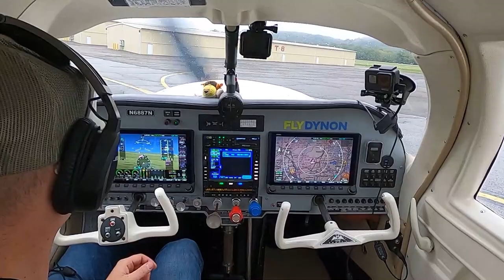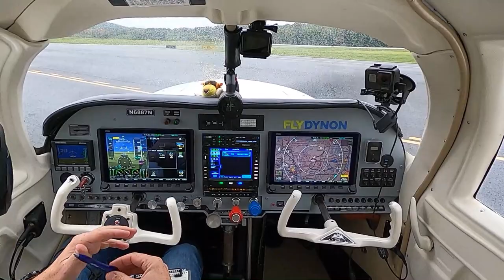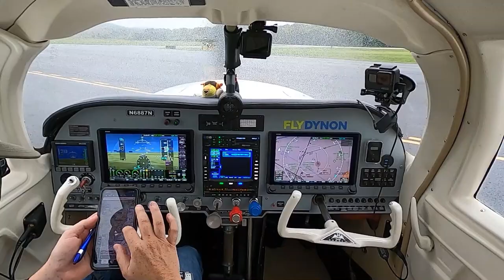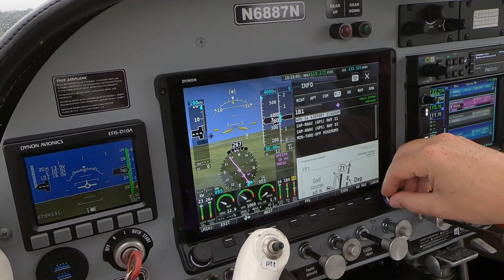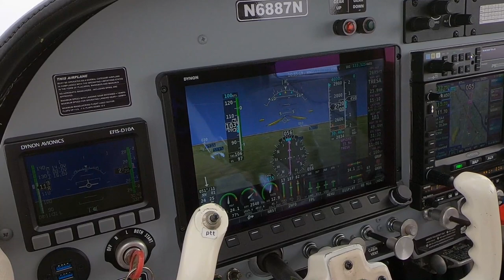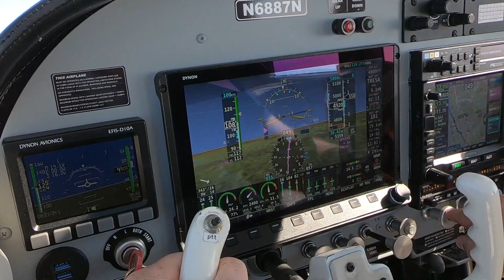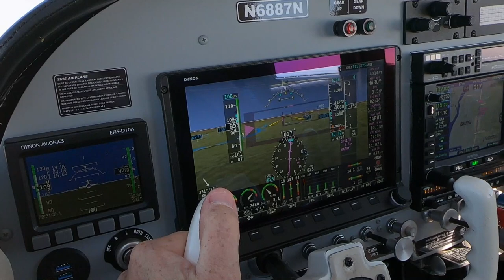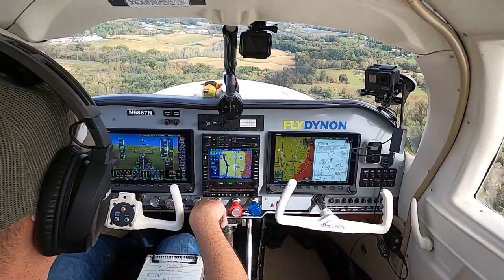HARD IFR Single Pilot | NO Autopilot | Can't get off the Ground | Frequency DOWN | Mooney N6887N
Took over 25 minuets to get my clearance at Orange County (MGJ) Frequency and phone number was down. This is my 1st Hard IFR flight to Columbia County (1B1) with no autopilot.  Lots going on at once.  Be ahead of your plane.  I had a great learning experience on this flight.  Thanks for Flying Along!

This channel and it's content does not represent the views of the FAA.